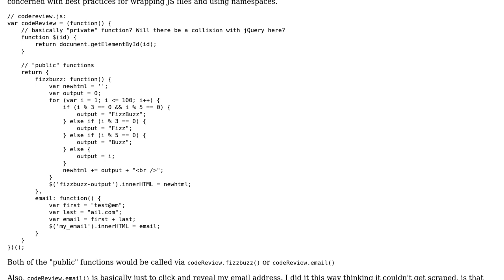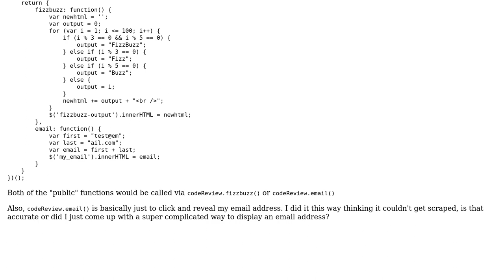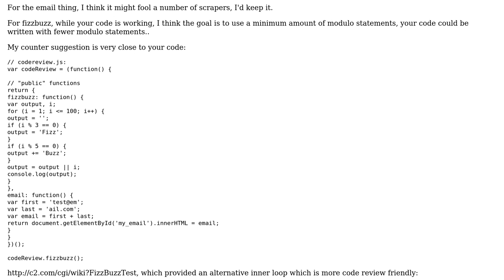Code Review: Wrapping JS file in function, and assigning that function to a variable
With thanks & praise to God, and with thanks to the many people who have made this project possible! | Content (except music & images) licensed under CC BY-SA | Music | Images & others | With thanks to user konijn user Jamal user Brian and the Stack Exchange Network Trademarks are property of their respective owners. You are responsible for your own actions.